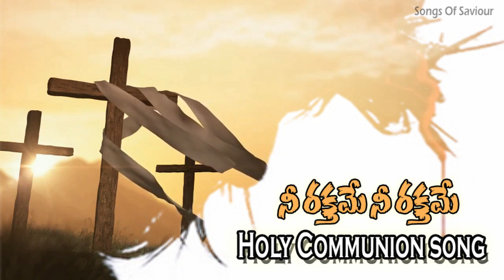Ni Raktame Ni Raktame Lyrics || నీ రక్తమే నీ రక్తమే || Ebenezer Melodies || Holy Communion Songs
Lyrics :

నీ రక్తమే నీ రక్తమేనన్ - శుద్ధీకరించున్ - నీ రక్తమే నా బలము
నీ రక్తధారలేయిల - పాపికాశ్రయంబిచ్చును
పరిశుద్ధ తండ్రి పాపిని - కడిగి పావన పరచుము

1.నశించు వారికి నీ సిలువ - వెర్రితనముగా నున్నది
రక్షింపబడుచున్న పాపికి - దేవుని శక్తియై యున్నది     ..నీ రక్తమే...

2. నీ సిలువలో కార్చినట్టి - విలువైన రక్తములోన
పరమ పావన కడుగుము - పవిత్ర పరచుము పాపిని    ..నీ రక్తమే...

3. పందివలె పొర్లిన నన్ను - కుక్క వలె తిరిగిన నన్ను
ప్రేమతొ చేర్చుకొంటివి - ప్రేమార్హ నీకె స్తోత్రము     ..నీ రక్తమే...

4. నన్ వెంబడించు సాతాన్ - నన్ బెదరించు సాతానున్
దును మాడేది నీ రక్తమే - దహించేది నీ రక్తమే     ..నీ రక్తమే...

5. స్తుతి మహిమ ఘనతయు - యుగ యుగంబులకు
స్తుతి పాత్ర నీకె చెల్లును - స్తోత్రార్హ నీకె తగును     ..నీ రక్తమే...

God is Spirit and those who worship him must worship in spirit and in truth. (John 4:24​).
God doesn't desire anything from us but only worship of him with a whole heart and rightful spirit.
Let us lift our hands in praise and worship. Let the fragrance of praise fill our heart and reach the Almighty and soak ourselves in His Holy presence.

# The purpose of this channel is only to spread the gospel of Christ and to encourage the faith of Christians. Here you can find all the christian songs with lyrics #

 ⚠️Copyright : Copyright to respective Originals/Parties.I have no financial interests in spreading the files. I made this song to spread the Gospel Music All over the World !!